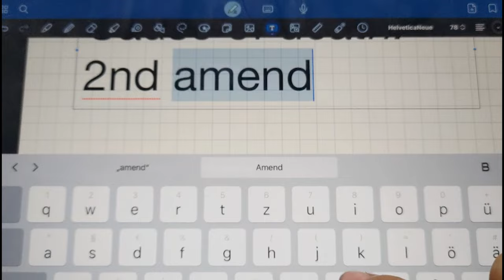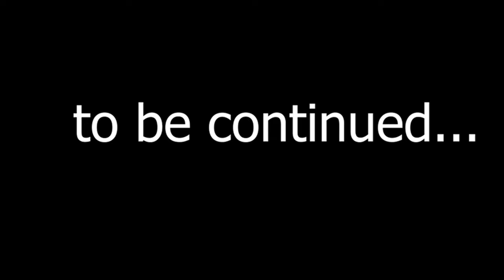the doctor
after being gone for months, a lone youtuber loses self control, but one day he's forced to face reality.
the rise of a small youtuber
part 1